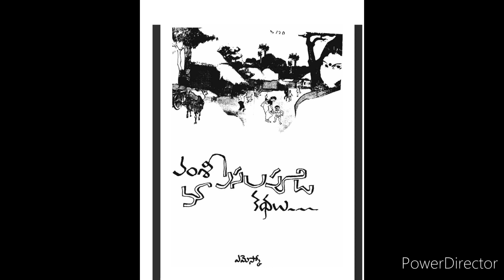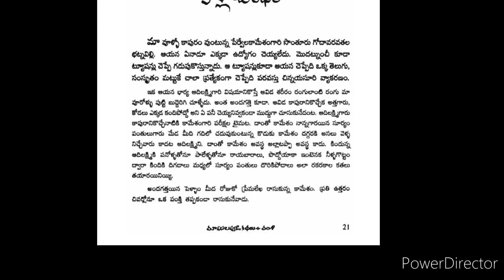కడవరకు తోడు ఉండే జ్ఞాపకాలు "వాళ్ల బంధం" / మా పసలపూడి కథలు /Happy World with me